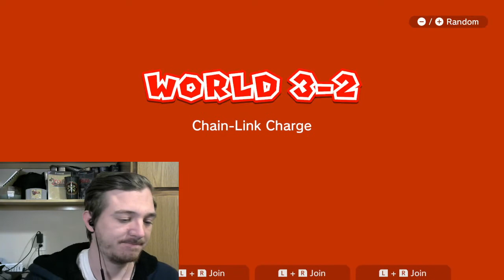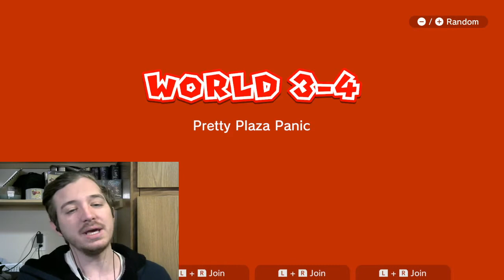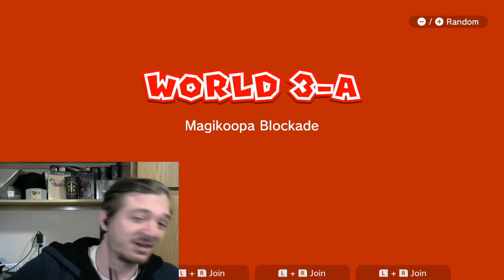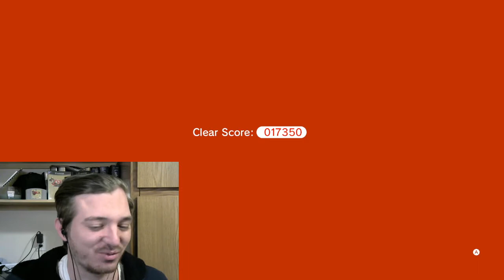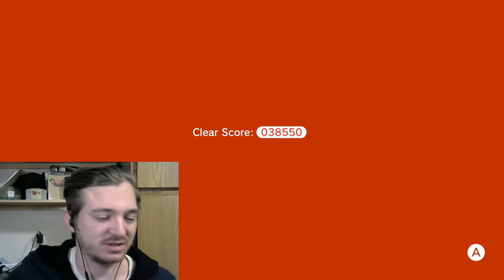NOM NOM ME-Super Mario 3D World+Bowser's Fury (4)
Random splurting out of syllables leads to this. Enjoy!